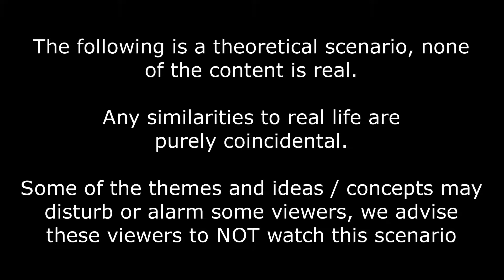2.0 Scenario #1 - Infiltrated / Raided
This is the second part of our first scenario. The scenario is a Police State / Bug Out set in the year 2032. The Regime came to power in 2025...

This part details the result of trusting others and of just how easily you can be framed by a regime.

Luckily the protagonist has taken some risky steps to enable him to attempt to escape!